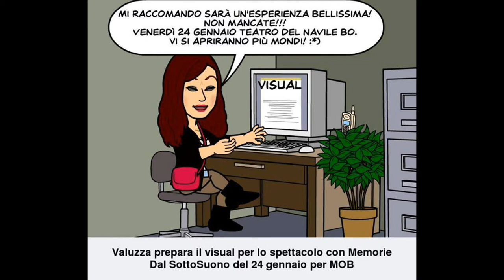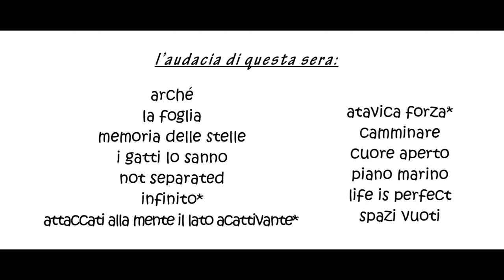Memoria delle stelle -Teatro del Navile - Bologna (Mob 2014) - Memorie dal SottoSuono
Mario Sboarina: tastiera, sax beat di elettronica
Valentina Gaglione: voce, marranzano, armonica a bocca
Fabio Fanuzzi FuZZ: chitarra elettrica e basso elettrico
Michele Petrucci: percussioni
Francesca Del Moro: voce, cori, rumori
Lorenzo De Boni: didgeridoo

Memoria delle stelle
parole: Martina Campi

-- Le parole --

Memoria delle stelle
(dal libro "Estensioni del Tempo" di e con Martina Campi, prima classificata della sez.A ("Silloge Inedita") dell'edizione 2012 del Premio Giorgi)

Abbiamo creato una stella
in miniatura

(ben presto, essa,
ebbe compagni)

(Cento secondi)

Continuerà ad esistere
l'universo, per almeno altri
ventotto milioni di anni

da vicini siamo blu,
poi ci allontaniamo
nel rosso

convergiamo su tavole
igienizzate quando
la luce non esisteva, ancora.

Per quanto possa sembrare
strano, abbiamo da imparare
che il tempo non esiste

è solo il dentro,
che si espande

Michele Petrucci